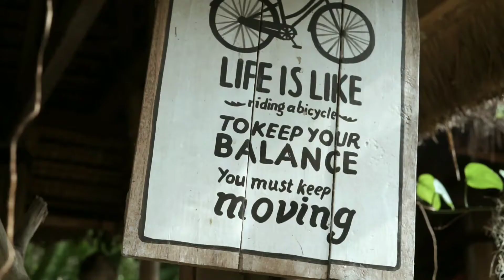BHINE THE SCENE syuting lomba cover lagu pucuk bang by : KRONCONGANT